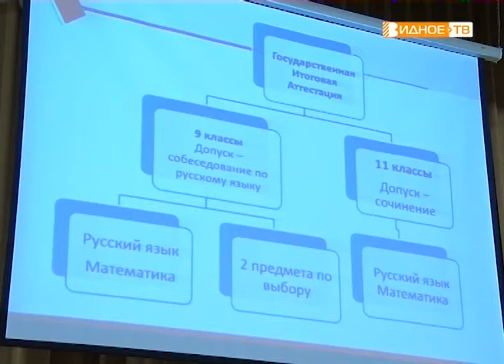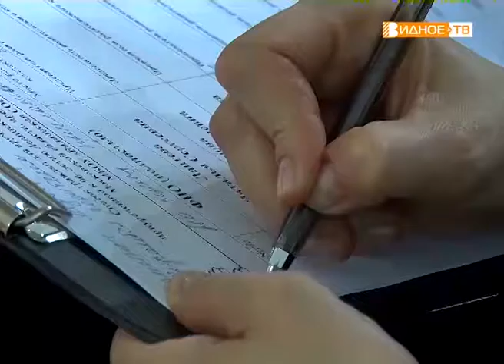"Актив школы" - родительское собрание в Видновской школе № 2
Здание второй школы в «Зелёных аллеях» – одно из самых «молодых» в городе, оно открылось в 2016 году. За прошедшее время учителя и ученики обжились в новом помещении и стали достигать новых высот в образовательном процессе